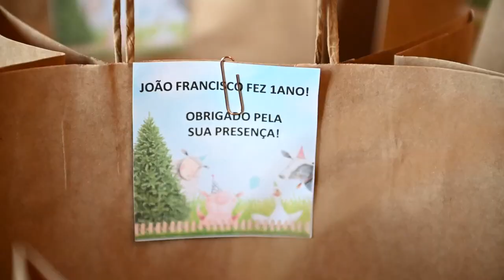Teaser João Francisco 1 ano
Teaser do primeiro aninho do João Francisco. Festa no dia 04/12/2022.